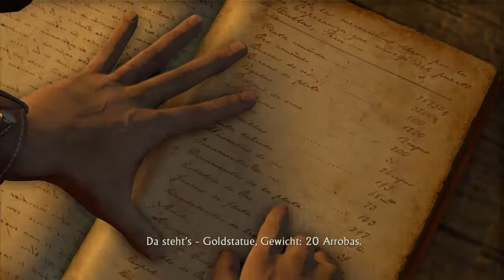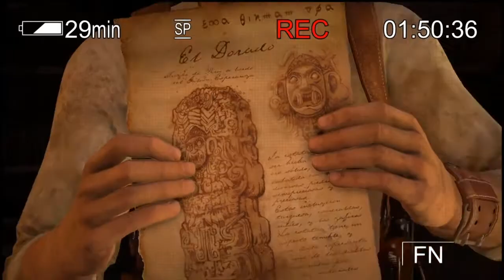Uncharted Anniversary#08 Liebe liegt in der Luft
Ein kleiner Let's play kanal von der PS4 aus, mit Live Streams und guten Spielen.